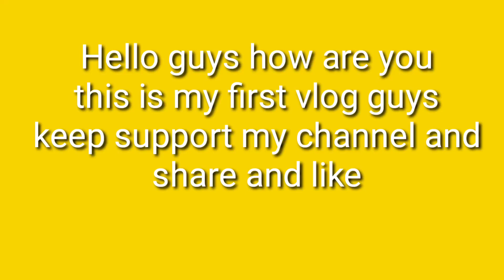My First Vlog Hastinapur Forest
Hello everyone how are you I hope you very good 💗💗💗💗

My dvice _Realme8i
Video hastinapur Forest

Guys I'm parmeet and my friend in this video
Pankaj and nitin .

Editor _parmeet singh
Tnx to all💗💗😍💔😍💔😍💔😍💖😍💖😍😍💖😍💖